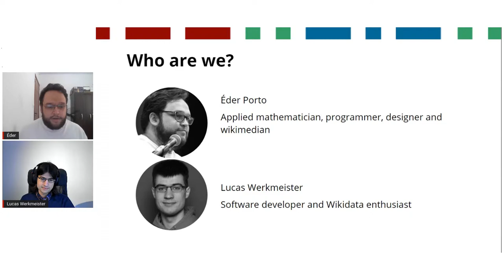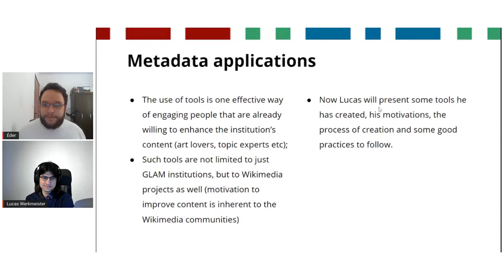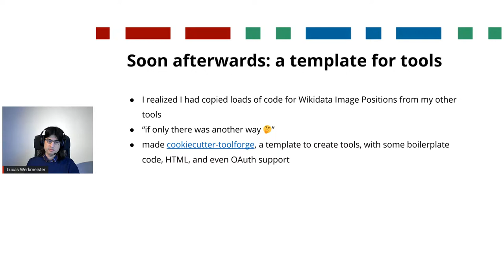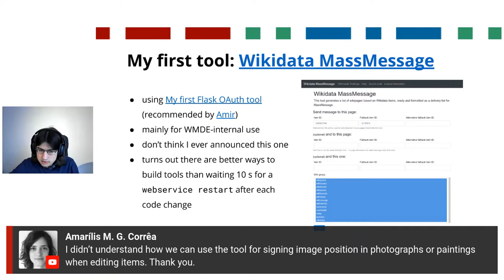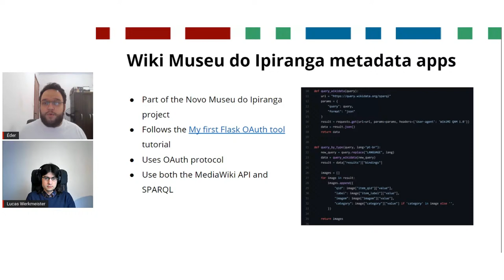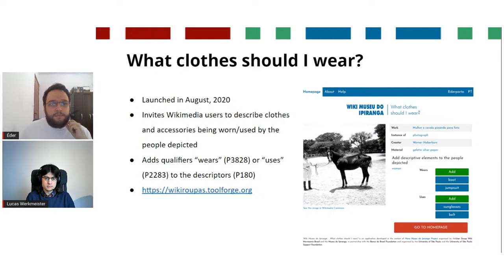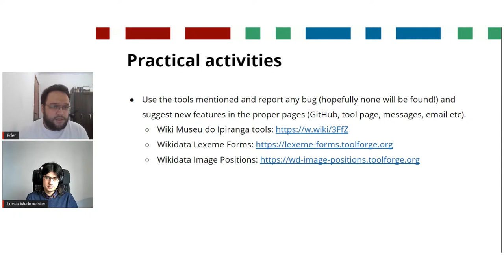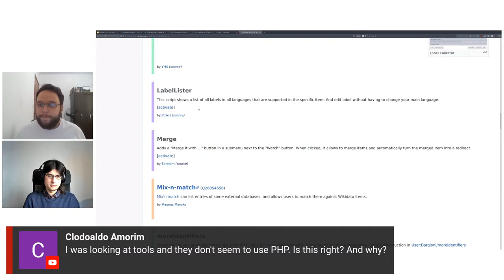Wikidata Lab XXVIII: Metadata applications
This Wikidata Lab is a technical training on the process of metadata applications development. After the webinar, join us on Google Meet for a practical activity online!

Presented in English by Éder Porto (Wiki Movimento Brasil) and Lucas Werkmeister (WMDE), the training will  cover the steps, processes and good practices involved in the development of metadata applications.

Organization:
🔸 Wiki Movimento Brasil
🔸 Museu Paulista da USP

Support:
🔸 Fundação Banco do Brasil
🔸 Universidade de São Paulo
🔸 Fundação de Apoio à Universidade de São Paulo